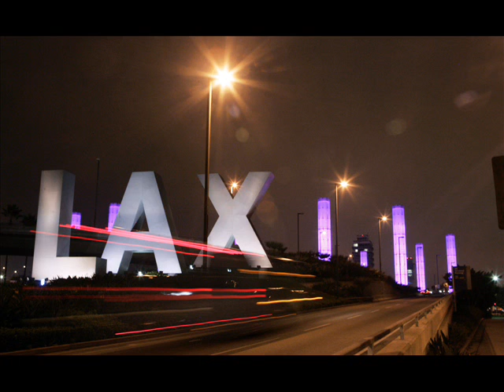LAX Dr. Dre feat The Game Type of Beat New Westcoast DETOX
New Beat by @djrhow
Dr. Dre The Game  Ice Cube Type of Beat